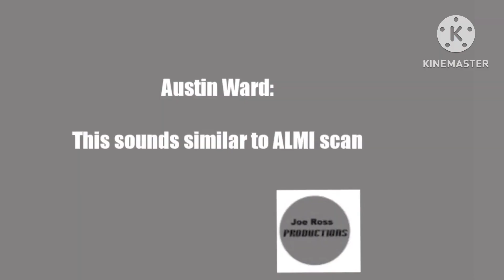(RQ) 44 Shuric Scans With Are Slides Season 4